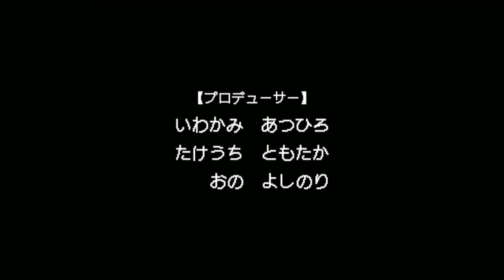【FGO】Final Boss & Ending Scene |『Fate Pixel War』April's Fool 2022